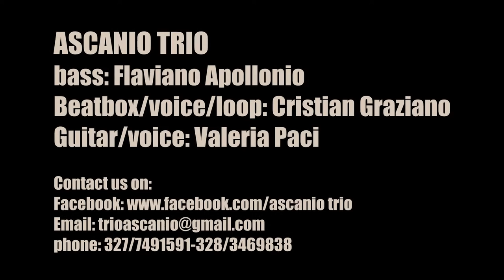Ascanio trio - (promo)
Gli ASCANIO TRIO sono un gruppo composto da Valeria Paci (chitarra e voce), Cristian Graziano (beatbox, loopstation, voce, efx) e da Flaviano Apollonio (basso, efx), che ripropone un repertorio che spazia trà sonorità blues, funk, jazz, pop, bluegrass e reggae, riarrangiando brani di fama mondiale in chiave spesso leggera e divertente.